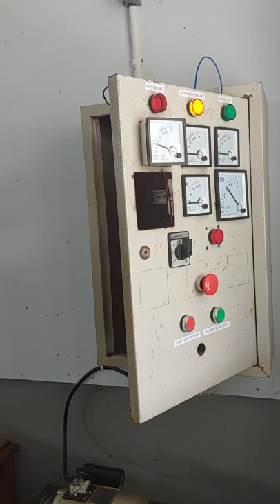Running Single Phase Motor / contactor / Push Button NO NC / Muhammad Ilham